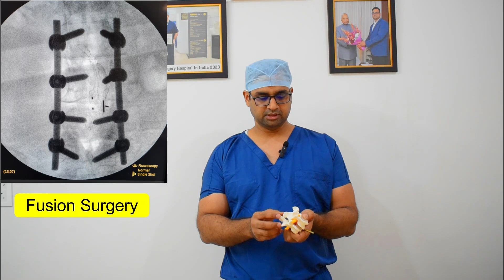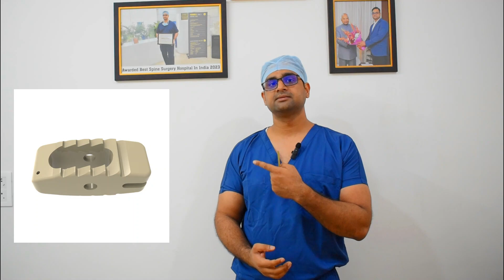جراحة لآلام أسفل الظهر. (جراحة العمود الفقري القطني)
Dr Himanshu Tyagi. Spine & orthopedic surgeon. Delhi, India.

Available at -

3) Raviprit Clinic, sector 93B. Noida.

Arabic -

الدكتور هيمانشو تياكي. جراح العمود الفقري والعظام. نيودلهي، الهند.

مؤهلات-
ماجستير جراحة العظام (جامعة إدنبرة المملكة المتحدة) ،
جراحة العمود الفقري .F.N.B D.N.B ،جراحة العظام M.B.B.S

متواجد في -

2) عيادة رافيبريت قطاع 93 ب. نويدا دلهي

Bangla -

ডাক্তার হিমাংশু ত্যাগী। মেরুদণ্ড ও অর্থোপেডিক বিশেষজ্ঞ দিল্লি, ভারত।

এ উপলব্ধ -

1) Treatmedlogy ক্লিনিক, সেক্টর 143B. Noida

2) রবিপ্রীত ক্লিনিক, সেক্টর 93B। নয়ডা

Nepali-

डा हिमांशु त्यागी मेरुदण्ड र अर्थोपेडिक सर्जन। दिल्ली, भारत।

मा उपलब्ध -

1) Treatmedlogy क्लिनिक, सेक्टर 143B. नोएडा। प्लट नम्बर JH-21/22

३) रविप्रित क्लिनिक, सेक्टर ९३बी। नोएडा।